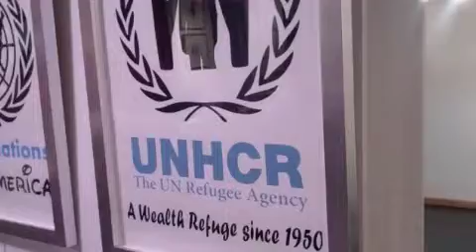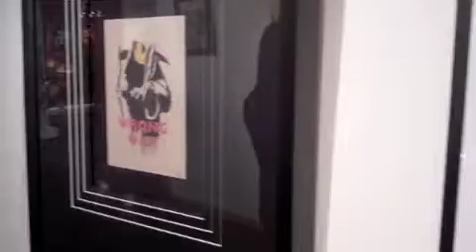Street Art On Show At Pro Art Gallery Dubai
Pro Art Gallery has placed the spot light on Street Art  by holding an exhibition titled 'Street Art In The City' showcasing artworks of over eight international street artists from January 23rd to Febuary 13th, 2013 at the Pro Art Gallery located at Palm Strip Shopping Mall on Jumeirah Beach Road.

Unique art works by prominent street artists such as Banksy, Saif B.Chilmiran, Salamech, Mau Mau, Shepard Fairey, D'Face, Richard Mirando aka Seen, British Design Collective, Evil Dr Revolt, and Mr Brainwash to name a few will be on display.

Street art began as underground, in-your- face appropriation of public visual surfaces and used as a tool for communicating their views. Captivated by the world of art, it is becoming a major part of visual space in many cities and a recognized art movement that is crossing over into museums and galleries.

 Dubai now has had the opportunity to view a diverse collection of street artworks from around the world.  Whether it is regarded as vandalism or public art, street art has caught the interest of the art world and with 'Street Art in the City' exhibition thee's greater exposure to this art form in Dubai.